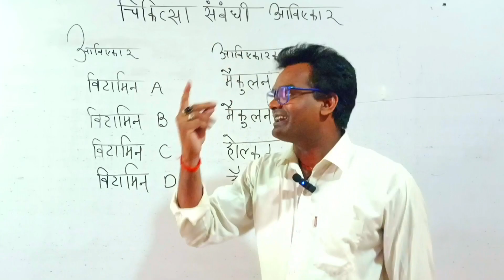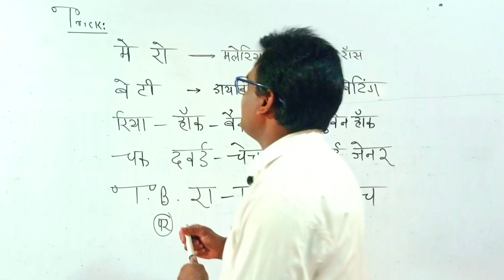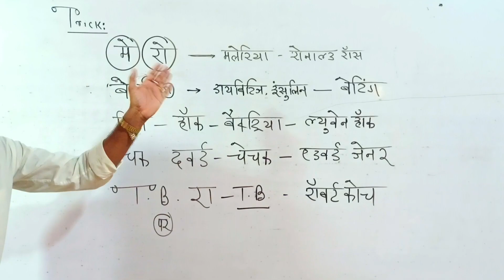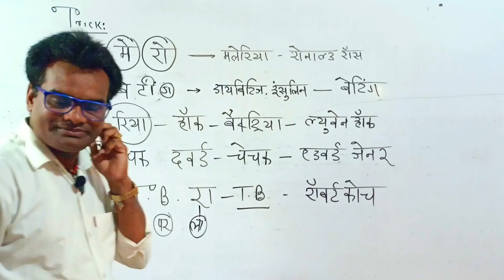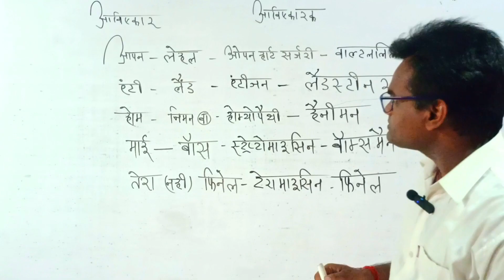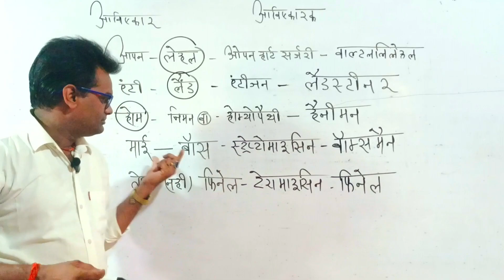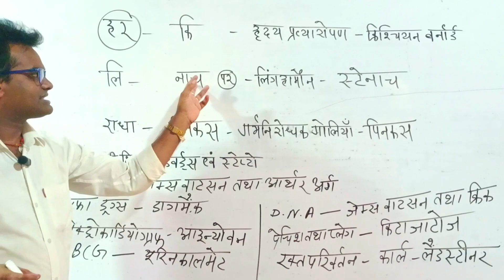चिकित्सा संबंधी आविष्कार ।।बिहारशिक्षक बहाली_23 biharpolice ssc rrbntpc competitiveexams part:2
Bihar 7th Phase 2023 | Bihar Police 2023 ।  बिहार शिक्षक भर्ती | GK/GS |  Tricky Hindi Grammar  | संत कुमार यादव
प्रिय विद्यार्थी  Scti Masti  में आप  का स्वागत है |
 हमारा लक्ष्य आप सभी शिक्षकों और शिक्षक साथियों को BPSC द्वारा आयोजित SUPER TET परीक्षा में प्रतिशत  सफलता प्राप्त करना है।
यहाँ "SCTI मस्ती" यूट्यूब चैनल पर जीवंत, मनोरंजक और सीखने योग्य वीडियो  का अनोखा संग्रह है। हमारे अनूठे शिक्षण दृष्टिकोण से आपको आनंद आएगा और ज्ञान का स्थायी स्मरण होगा। हम ट्रिक-आधारित लर्निंग को प्रयोग करके जटिल विषयों को सरल और समझने में आसान बनाते हैं।
अब डाउनलोड करें "SCTI मस्ती" ऐप और बिहार के 7वें चरण की तैयारी के लिए उपलब्ध कोर्स का आनंद लें। विवरण और आवेदन के लिए दिए गए लिंक पर क्लिक करें।
👉📂ONLINE COURSES LINK: -
(Bihar 7th Phase teacher bahali)

Tricky Hindi grammar  Course को
 मात्र 49 रुपये में Buy कर सकते है।
इसमें ट्रिक का खजाना और बढ़िया concept है।।

बिहार पुलिस  बहाली 2023 कोर्स को
मात्र 299 रुपए में buy कर सकते है।

बिहार शिक्षक बहाली 2023 कोर्स को
मात्र 499 रुपए में buy कर सकते है।